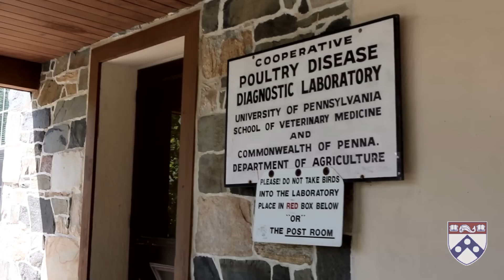Chronic Wasting Disease - Penn Vet Perspective on CWD Monitoring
Chronic Wasting Disease -- Penn Vet Perspective on CWD monitoring. Triad Strategies Video with Perry Habecker, VMD, Diplomate ACVP

Chief of Service - New Bolton Center Staff Patholigist.

Perry Habecker of University of Penn discusses the issue of Chronic Wasting Disease in the Pennsylvania deer heards and addresses food safety issues, buck fever, and the concerns of hunters as well as the misconceptions around Chronic Wasting Disease, and how it compares to Mad Cow Disease.

From the care of pets to agricultural work to clinical research, Penn Vet provides indispensable education and services to Pennsylvanians, whether they walk on four legs or two. With Pennsylvania deer heards at risk of infection from Chronic Wasting Disease, Pennsylvania sportsment and hunters need to ask the question whether harvested deer are safe to eat. Perry Habecker addresses these concerns one by one. From the deer quarantine to what is being done in regards to CWD monitoring, Penn Vet is hard at work to explain what is happening and what steps to consider when it comes to Chronic Wasting Disease in the deer heards of Pennsylvania.

In 1884, the University of Pennsylvania School of Veterinary Medicine was established at the urging of the University's School of Medicine. It was recognized that prevention and control of animal diseases had important implications for human health. Human and veterinary medicine are viewed as "one medicine."

This principle encouraged close ties between the two schools, and today those ties continue with ground-breaking comparative medical research projects on diseases that occur in animals and humans. Penn Vet has two campuses—one in Philadelphia, housing classrooms, research facilities and administrative offices and the Matthew J. Ryan Veterinary Hospital of the University of Pennsylvania for companion animals. The large-animal facility is at New Bolton Center in Kennett Square, Pa., about 35 miles from the West Philadelphia campus. The George D. Widener Hospital for Large Animals, classrooms, diagnostic laboratories and research facilities are located here on 687 rural acres.

This video was produced by Triad Strategies. Triad Strategies, LLC, is a bipartisan lobbying, public affairs, strategic communications, grassroots advocacy, issue management consulting firm located in Harrisburg, Pennsylvania, with offices in Philadelphia and Pittsburgh